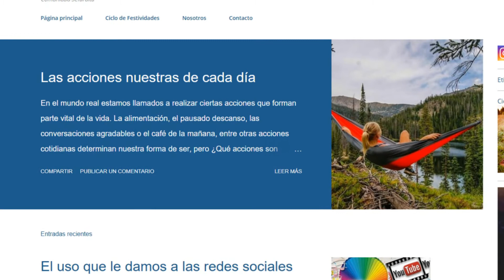Las acciones nuestras de cada día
En el mundo real estamos llamados a realizar ciertas acciones que forman parte vital de la vida ¿Qué acciones son realmente vitales realizar cada día?